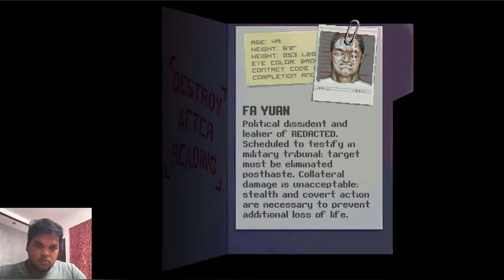Katana Zero - Part 3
Played on: MacBook Air 2020 (M1)